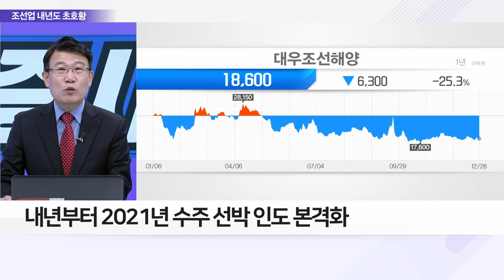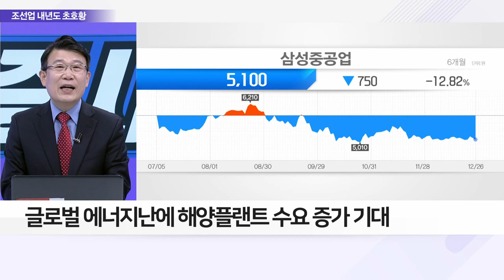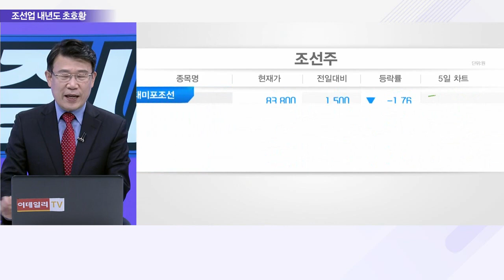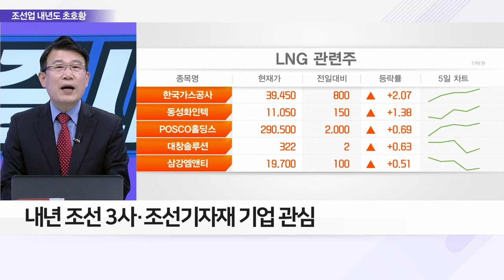LNG선 이어 LPG선도 韓 차지, 조선업 내년도 좋다_이슈 파워 (20221226)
Q. 韓 조선 기술 올해도 빛났다, 수주 결산 내용은?
Q. 조선업황 내년 ‘초호황’ 이유와 전망은?